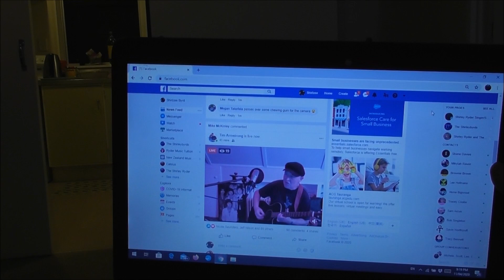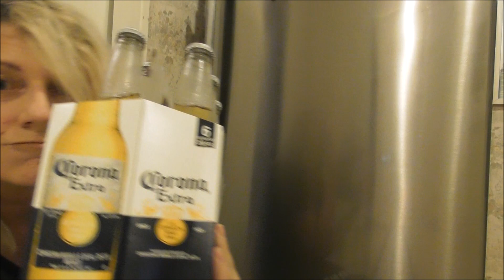SHORT MOVIE - A Twilight Zone Masterpiece Production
A Twilight Zone Masterpiece Poduction